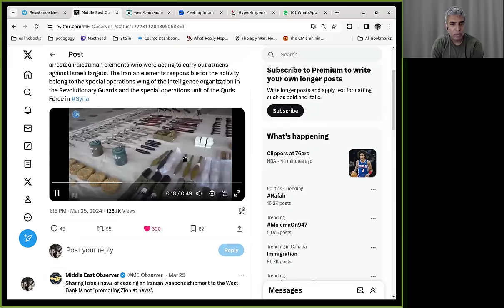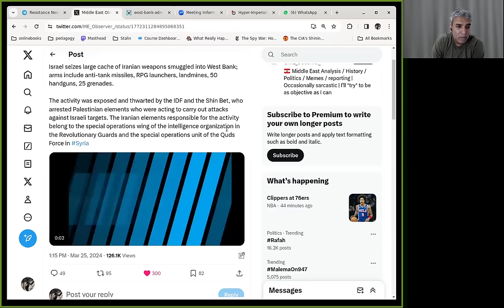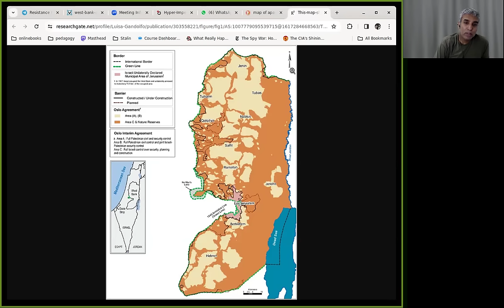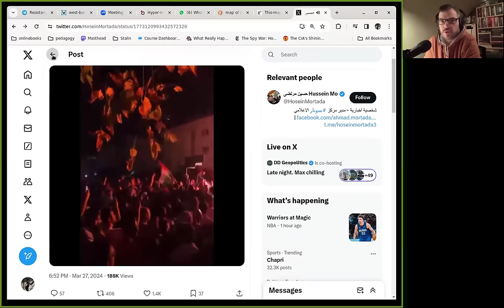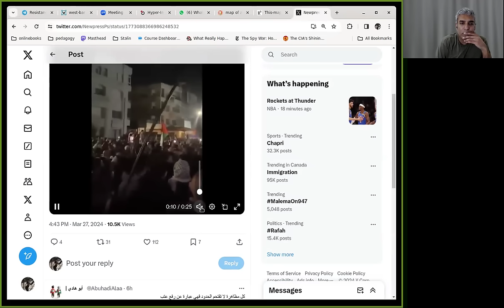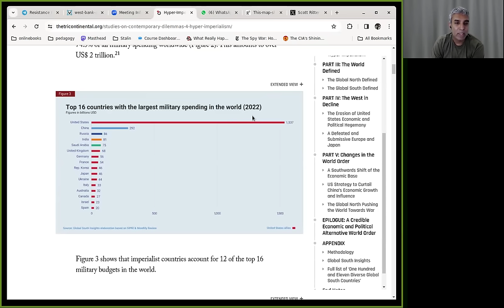Gaza War Sit Rep Day 173: West Bank and Jordan Rising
Resistance battles aggression against hospitals; Ansarallah summarizes the destruction wrought over 10 years of aggression on Yemen; But we focus on the armed struggle in the West Bank and growing demonstrations in Jordan. With Jon Elmer.